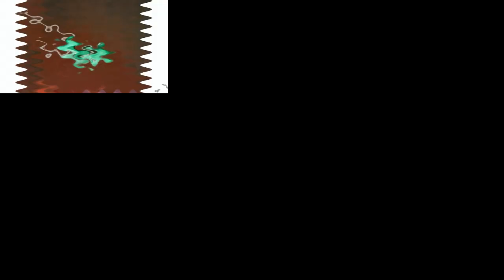Hurtful Dreamworks Animation SKG (Shark Tale Variant) has a Sparta Gamma Remix